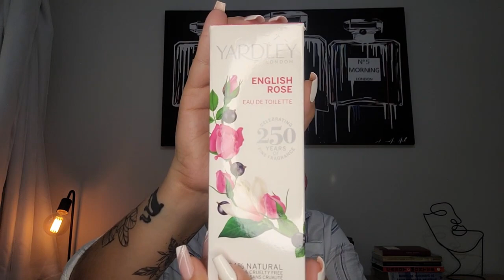VOCÊ NÃO PRECISA DE TODOS OS PERFUMES DO MUNDO!!!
Olá sejam muito bem-vindas e bem-vindos a mais um vídeo do Canal Aura Perfumada!! No vídeo de hoje apresento como ter uma coleção de perfumes enxuta e versátil!!

English Rose Yardley
Dreams O Boticário
Viagem Encantada O Boticário
Glamour Fever O Boticário
Far Away Glamour Avon
Club de Nuit Milestone
Glamour O Boticário
Angico Branco Mahonany
Pure XS Paco Rabanne
Idôle Nectar Lancôme
Una Senses Natura
Essencial Supreme Natura
Lavanda & Cedro Granado
Algodão Eudora
Free Hugs O Boticário

Hoje, quero falar sobre algo importante - você não precisa de todos os perfumes do mundo! Às vezes, menos é mais quando se trata de sua coleção de perfumes. Neste vídeo, vou compartilhar algumas dicas valiosas sobre como simplificar sua coleção e escolher os perfumes certos para você.

1. Descubra sua Assinatura Perfumada: Em vez de acumular dezenas de fragrâncias, concentre-se em encontrar aquela que se torna a sua marca registrada, uma fragrância que combina perfeitamente com a sua personalidade.

2. Variedade, Não Excesso: Tenha uma seleção equilibrada de perfumes para diferentes ocasiões, como um perfume para o dia a dia, outro para ocasiões especiais e um terceiro para o verão, por exemplo. Não é necessário ter inúmeras variações de um mesmo tipo de fragrância.

3. Qualidade sobre Quantidade: Em vez de adquirir perfumes baratos em grande quantidade, invista em fragrâncias de alta qualidade que duram mais e têm melhor projeção.

4. Conheça as Notas Perfumadas: Entenda as notas olfativas que você mais gosta, como florais, cítricos, orientais, etc. Isso ajudará a direcionar suas escolhas e evitar compras impulsivas.

5. Experimente antes de Comprar: Sempre faça um teste antes de comprar um perfume. Use amostras ou visite uma loja de perfumes para ter certeza de que gosta da fragrância na sua pele.

Lembre-se, o objetivo é ter uma coleção que represente você e suas preferências, não acumular frascos que raramente são usados.

Deixe seus comentários abaixo compartilhando suas experiências e dicas para simplificar sua coleção de perfumes.

00:00 Início
00:49 Perfumes para o dia-a-dia
05:02 Perfumes para a noite
09:50 Perfumes para ocasiões formais
13:12 Perfumes para encontros
16:41 Perfumes para relaxar
18:58 Considerações finais